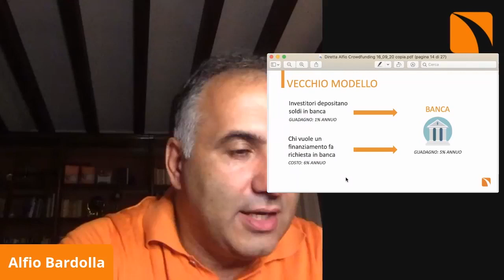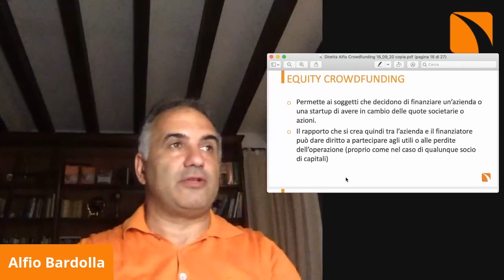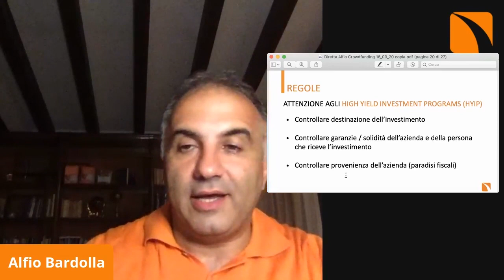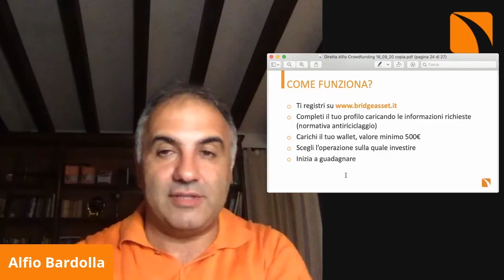Crowdfunding ed Investimenti Immobiliari | Immobili Week | Alfio Bardolla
I ricchi investono usando i propri soldi?
Vediamolo con la combinazione di due sistemi d'investimento davvero interessanti:  Il Crowdfunding e gli Investimenti Immobiliari.

Sai qual è la cosa che mi piace di più degli investimenti nel settore immobiliare?

Che non devo usare i miei soldi.

“Alfio ma cosa stai dicendo? Per acquistare immobili si spendono generalmente somme di denaro piuttosto elevate… come fai a non dover spendere soldi?”

Piano, piano. Non ho detto che non servano soldi. Dico solo che non serve che siano miei. Che non è necessario che vengano presi dal mio patrimonio personale, insomma.

In pratica, faccio un investimento usando soldi non miei, e copro il “debito buono” senza alcuna fatica e anzi avendo margine.

Com’è possibile? E dove prendo quei soldi?

Questo è solo uno dei passaggi fondamentali del Metodo FastFlipping, la mia personale procedura, che ho creato e perfezionato negli anni, e che utilizzo con successo per i miei investimenti immobiliari.

Il Metodo FastFlipping mi permette di ottenere il 30% dei profitti a ogni operazione immobiliare.